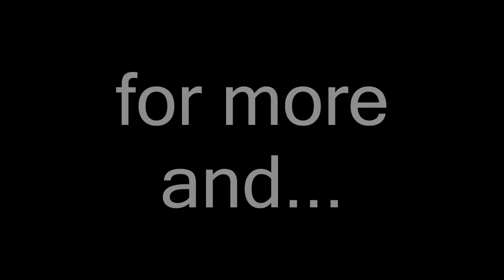Oldschool Pking Adventures Ep. 10 (SPECIAL)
The following video is a collection of pking clips, mainly at Lava Dragons.  I decided because this is the tenth episode to make it a little longer and in a montage kind of format.  I hope you guys like it!